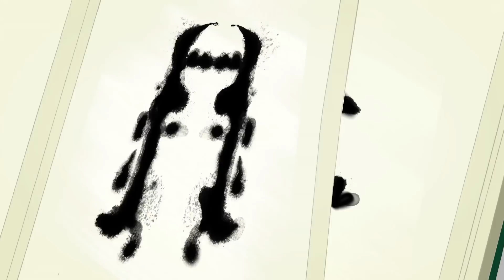हिन्दी The Daltons 🌵 ज़ेन कैसे बनें? | Hindi Cartoons for Kids